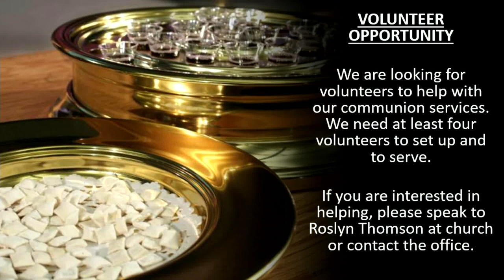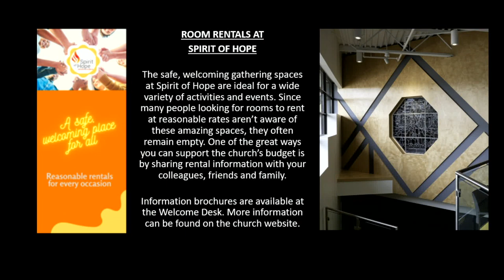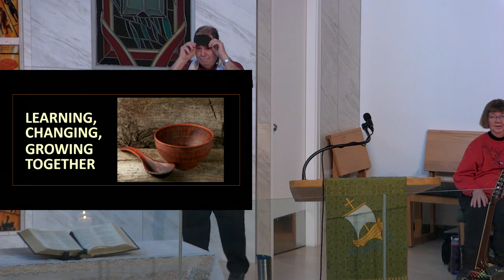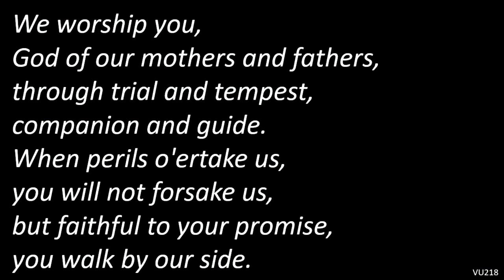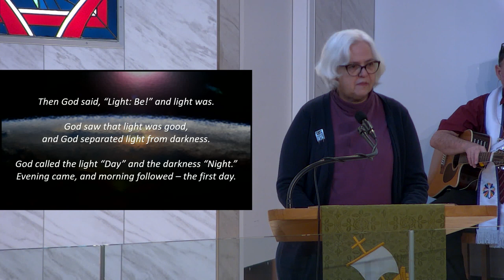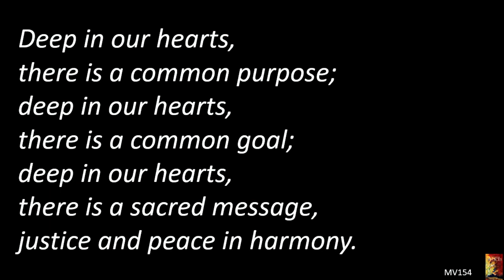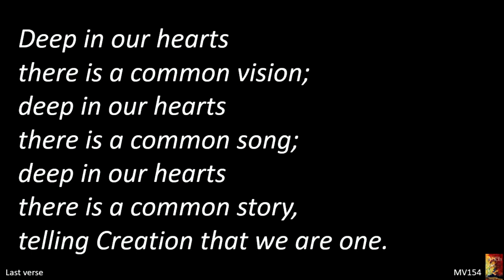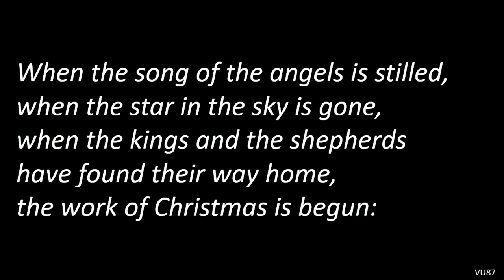January 7, 2024